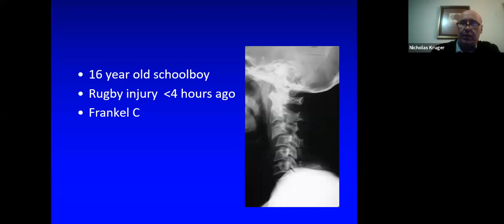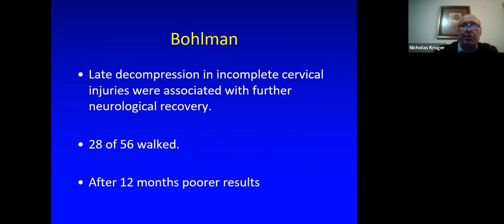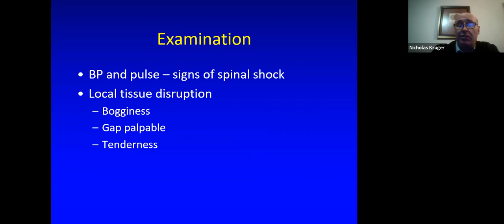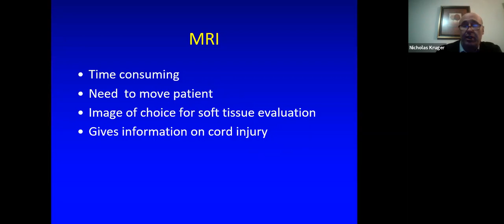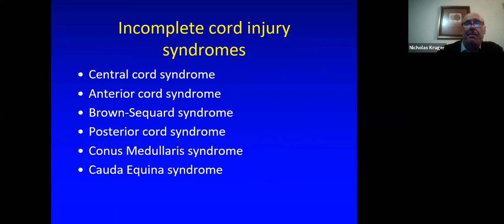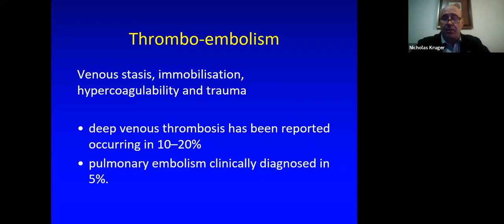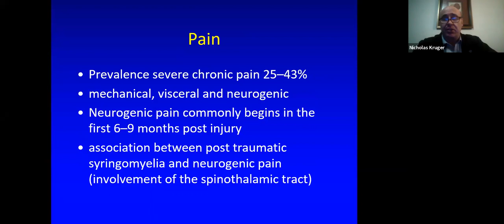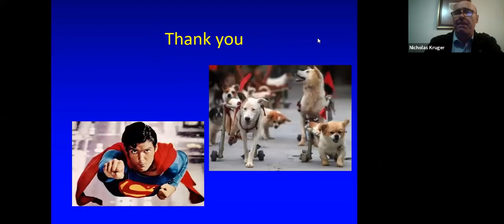Nick Kruger- Spinal cord injury